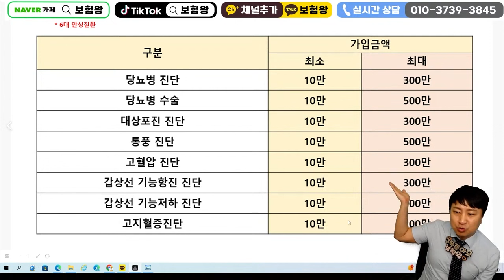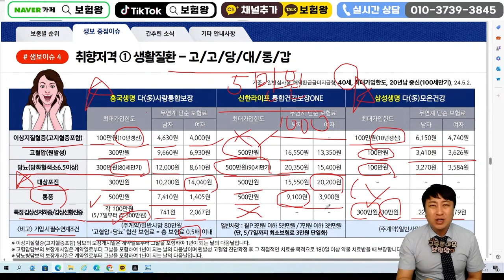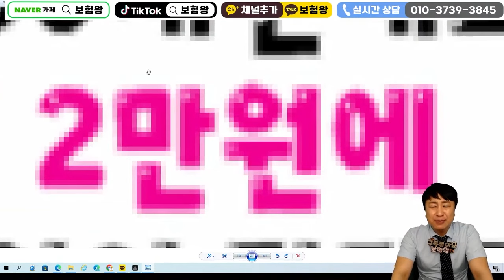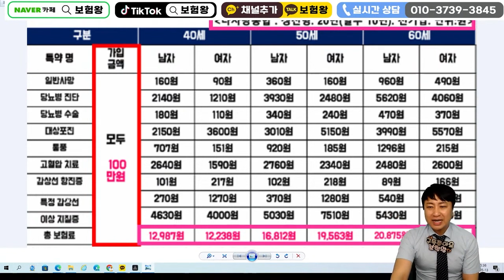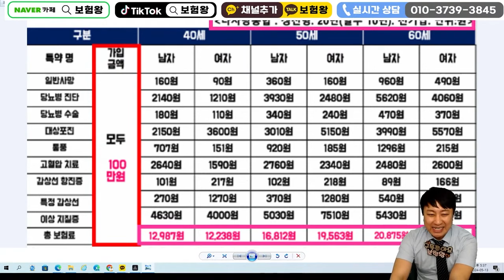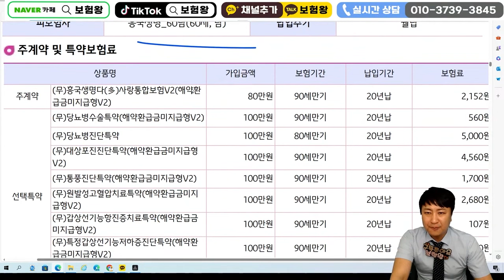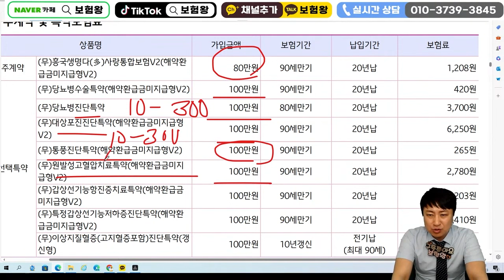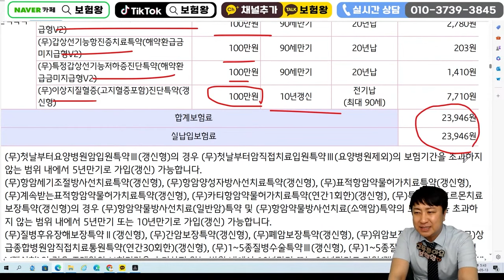2만원대 (고지혈 고혈압 당뇨 대상포진 통풍 갑상선저하증 갑상선항진증)진단비 완벽보장!!